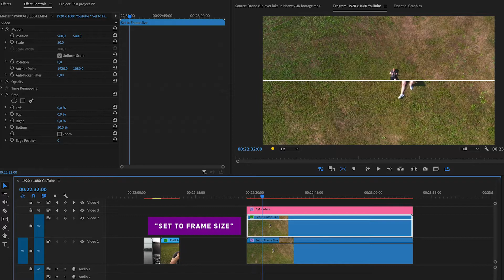How to use Scale/Set to Frame Size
What's the difference on "Set to frame size" and "Scale to frame size"?
Let's take these two clips and compare the different options.

If you pick the upper clip for example and click "Set to frame size", it will scale down the footage to fit the sequence (or scale up, if the footage is smaller than the sequence).
At the "Effect Controls"-tab you can then scale the video back to the original size at any time without loosing quality.

"Scale to frame size" on the other hand is converting your footage to the size of your sequence, so if you want to scale the video back up again, it might not look as sharp anymore because the actual clip has a lower resolution now.

Hope this video helped you, feel free to subscribe to my YouTube channel and check out more quick tutorials like this in my Premiere Pro playlist and if you want more tips, digital products and BTS-content, please check out my Patreon-page.

💻 ALL MY PREMIERE PRO TUTORIALS:
I make short effective Premiere Pro tutorials.

🎵 WANT MUSIC TO YOUR VIDEO?
I get all my music from Artlist. I've tried multiple services and Artlist is by far the best one I've tried. Easy to use, over 12 000 songs and new songs added daily! (They even have sound effects on the same platform!)

📹 FOLLOW MY VLOG!
"Project Vayner" is the documentation of my journey as a Swedish Content Creator towards getting a job at Vayner Media in New York City.